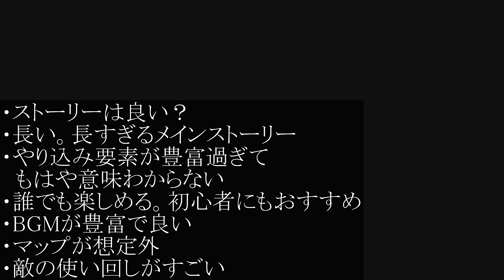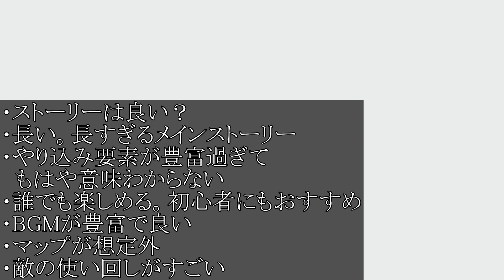【ライザのアトリエ3】最新作を40時間やり尽くした感想。面白くないという噂は果たして本当か？【攻略/実況/ライザ3/レビュー/評価/トレーラー/映像/～終わりの錬金術士と秘密の鍵～/調合/スキル 】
ユーザーから批判が相次いでいた例の件について公式が改善を発表へ

リンクコール・アイテムリビルド・複製の方法

主題歌「あの夏の隠れ家」

動画で紹介しているライザのアトリエ3の購入はこちら。

アニメ『ライザのアトリエ ～常闇の女王と秘密の隠れ家～』も発表

■ストーリー
コーエーテクモゲームスは、プレイステーション 5/プレイステーション 4/Nintendo Switch用錬金術RPG「ライザのアトリエ３ ～終わりの錬金術士と秘密の鍵～（以下、ライザのアトリエ３）」を2023年2月22日に発売する。価格は通常版/ダウンロード版が各8,580円（税込）。

　ゲーム本編に「描き下ろしイラストB2布ポスター」や「アートブック」などの特典が付属する「プレミアムボックス」、ゲーム本編に「オリジナルキーケース」や「A1描き下ろしイラストタペストリー」が付属する「スペシャルコレクションボックス」も同時発売される。価格は「プレミアムボックス」が11,935円（税込）、「スペシャルコレクションボックス」が22,550円（税込）。2023年2月24日には、Steam版も発売される予定。

　本作は、「アトリエ」シリーズ25周年記念作品となる、「ライザのアトリエ」・「ライザのアトリエ２」に続く、「秘密」シリーズ最新作。「秘密」シリーズは、「アトリエ」シリーズ初の主人公続投作品で、「等身大の少年少女のほんのちょっとの成長」をテーマとし、平凡な少女ライザと仲間たちが、錬金術との出会いをきっかけに故郷の島の秘密に迫る大冒険を繰り広げる。「アトリエ」シリーズ屈指の人気シリーズで、ワールドワイドでのシリーズ累計出荷数は130万本突破を記録している。

ストーリー/あらすじ/先行プレイ/トレーラー/PV/最新情報/新要素/ダウンロードコンテンツ/DLC/感想/ラスボス/エンディング/裏技/小技/予約/攻略本/トレーラー/最新映像/PS
5/steam/プレステ5/発売日/マリーリメイク/ソフィ・追加地方「ロスカ島 」・コスチュームセット「極東の旅人」・History of Atelier Ryza "Kousaten・フォトモード・レシピ拡張パック「錬金術の神秘」・レシピ拡張パック「冒険の極意」・ガストエクストラBGMパック・シーズンパス・調合・品質・魔物図鑑・出現場所・装飾品・賢者の石・ジェム・稼ぎ・レシピ・パーティ・仲間・特性・ループ調合・中和剤ループ・品質999の作り方・特性移し替えルート・最強アイテム作り・ランドマーク・ワールドマップ・豆知識・便利操作・小ネタ・地方・温泉イベント・太もも・全裸MOD・水着・エーテルコア・ベースマテリアル・グランツァイト・賢者の石・アルクァンシェル・ウェイクエメラルド・ルフトアトマイザー・金の種・神々のプレリュード・コアクリスタル調整・オーダードライブ・レシピ変化の仕組みとメリット・種(畑)の使い方と効率化するポイント・クレリア地方・サプライポート・神秘の種はサレドニカでロミィから買える・種のマテリアル環・超特性付きの素材・全能力強化++・ウルトラスキル・鷹の目・羅刹・血の契約・獅子奮迅・死戦の覚悟・アストラルレガリア・イフェスティオ・ロストアルカード・エフロレッセンス・創世の輝杖・ディアマンティス・ネーヴェルノーチェ・レーヴェントアード・ワールドクエスト・クルーガークローク・万象の大典・モイヒェルメルダー・アルマノワール・スキルツリー・コアアイテム・最強装備のレシピ入手方法・エネルジアニカ・ネクタ・アカシアの原典・禁忌の秘術書・ラムロースト1号・2号

鍵のおすすめ効果と入手魔物
SP稼ぎの効率的な方法
ジェム稼ぎの効率的な方法

最新作を40時間やり尽くした感想。面白くないという噂は果たして本当か？

無料アップデートがマジでとんでもない。公式から何が変更になったのか告知があったぞ

品質999の最強アイテムを無限調合できる最強の裏技がヤバい。ループ調合を絶対覚えよう

一瞬でレベル上がる効率が良いレベル上げ＆経験値稼ぎ！コアシャード稼ぎ

知らないと後悔する仕様＆新要素について。実は知らないでやってる？

SPを効率的に貯めて最強スキルを解放する方法・アイテムリビルド

知らないと損。超簡単にジェムを大量入手して無限に装備＆武器を無限複製する方法

クラウディア・バレンツ
タオ・モンガルテン
ライザリン・シュタウト
レント・マルスリンク
ボオス・ブルネン
フェデリーカ・ランベルティ
ディアン・ファレル
カラ・イデアス
リラ・ディザイアス
アンペル・フォルマー
パトリツィア・アーベルハイム

攻略情報
ストーリー
攻略チャート一覧
1.「母の憂い」まで
2.「謎の鍵」まで
3.「サルドニカ探索」まで
4.「クーケン島へ帰ろう」まで
5.「次なる冒険へ」まで
6.「ネメドの遺跡」まで
7.「中央封鎖区画」
8.「宥めの精」
9.「みんなの様子を見に行こう」まで
10.「探求の時」まで
11.「フィーとの絆」まで
12.「界図が示すもの」まで
13.エンディングまで